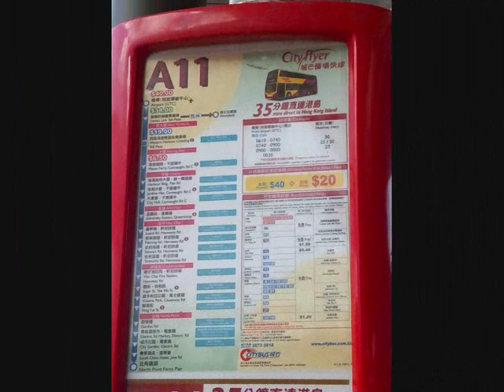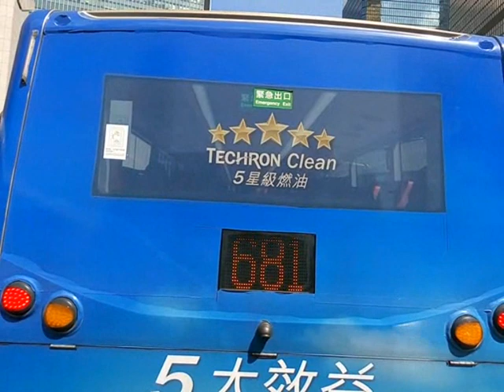【舊北碼總站】城巴機場快線 Cityflyer T 8048 @ A11 機場(地面運輸中心)→北角碼頭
日期: 18/8/2015
時間: 2:03 p.m.
車牌: SP9726
車型: 亞歷山大丹尼士Enviro500 MMC / Alexander Dennis Enviro500 MMC / E50D